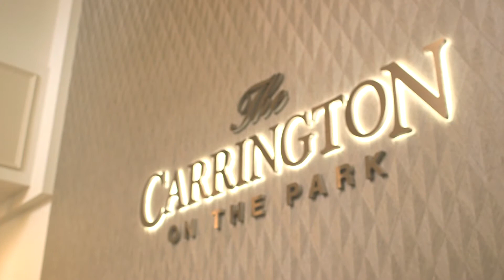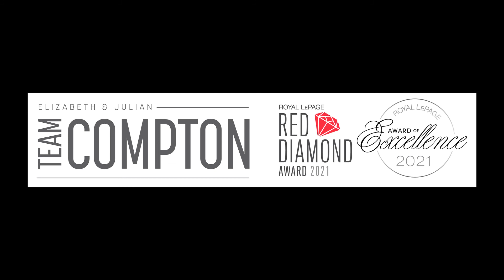1101 Leslie St Ste 1204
Welcome To “The Carrington On The Park”. This Suite Simply Has Everything, 1965 Sq Ft, 2 Bed + Den, 2.5 Baths. This Sought After Layout Has 4 Walkouts, With Unobstructed West Views, Overlooking Sunnybrook Park. Sun-filled Living & Dining with 2 Walkouts, Large Kitchen & Break Area With A W/O. Gorgeous Primary Bed, W/I Closet, Storage Closet & 5 Pc Ensuite. Large Den With A W/O, 2nd Bed With A W/I Closet & 4Pc Ens. *2 Parking Spaces & Locker*. Perfect Location, Between Leaside & Don Mills. Sunnybrook, Edwards Gardens, Serena Gundy & The Dm Walking Trail. Steps To TTC & LRT. Short Distance To Shops In Leaside & The Shops At Don Mills.